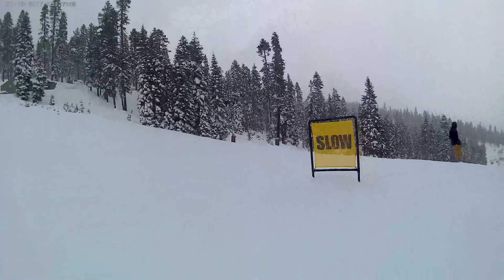006 SkiCam 032418 Northstar Luggi's & Cascade